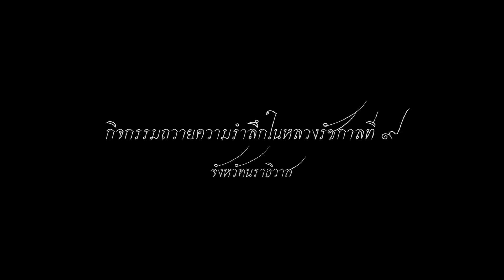กิจกรรมถวายความรำลึกในหลวงรัชกาลที่๙ ณ หอประชุมบรมราชกุมารี จ.นราธิวาส